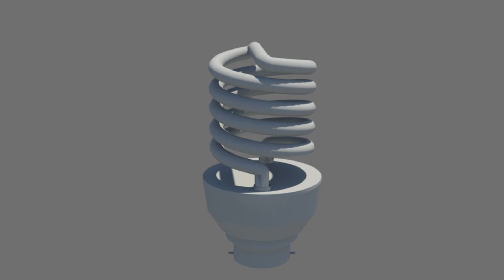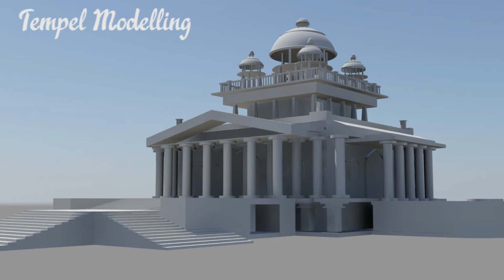3ds max showreel 2017